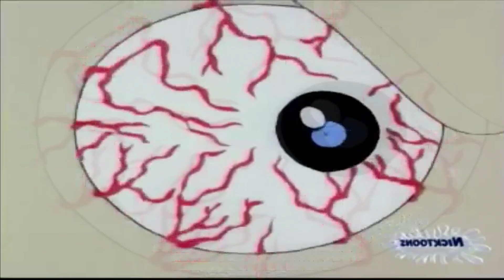10 000 ODBĚRATELŮ aneb Kde se Vzaly Tradice